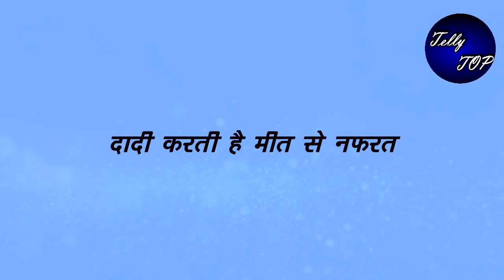MEET || अतीत का राज़ आएगा सामने,MEET और MANUSHI की पैदाईश का होगा खुलासा